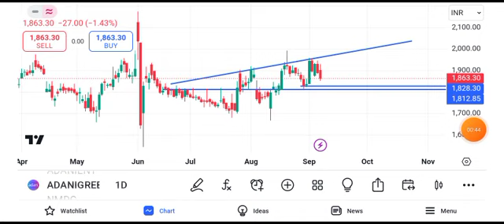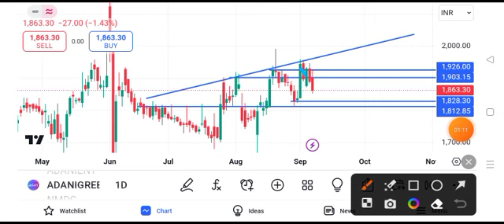Adani green energy share price target || Adani green energy share news today